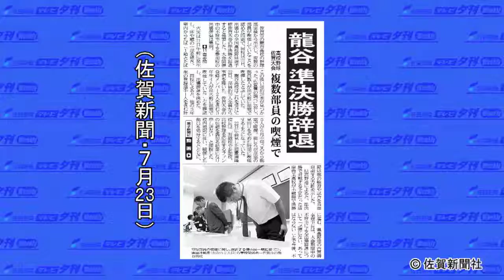高校野球準決勝、龍谷が辞退表明（佐賀新聞テレビ夕刊２０１６年７月２９日）